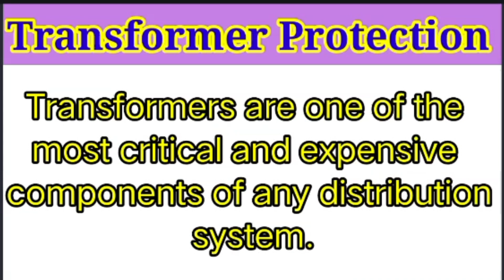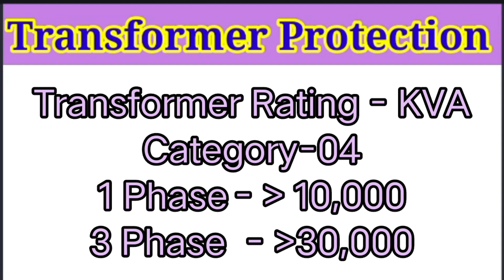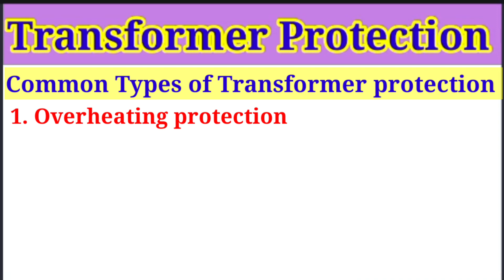What is transformer protection | Types of transformer protection | types of transformer fault.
Earth Fault Protection link:- Coming soon..
Buchholz (Gas Detection) Relay link:- Coming soon..
Over-fluxing protection link:- Available on 30/04/2023

transformer electrical engineering
transformer electrical engineering in hindi
transformer protection interview questions
transformer protection system
transformer protection interview questions in hindi
transformer protection relay setting calculation
types of transformer protection
electrical questions
electrical engineering questions